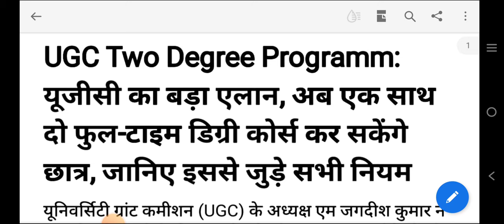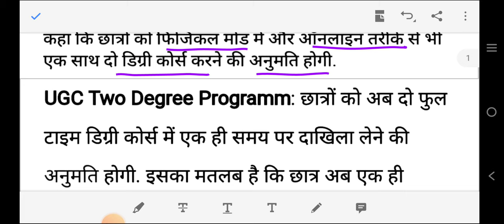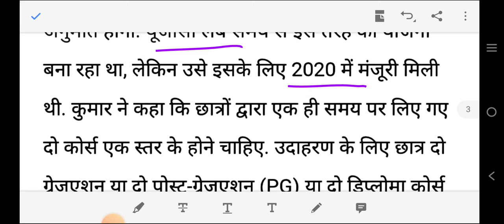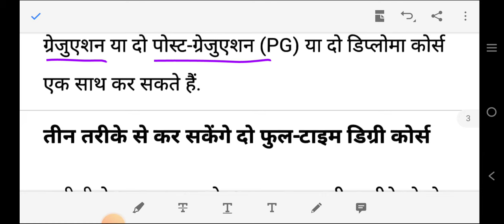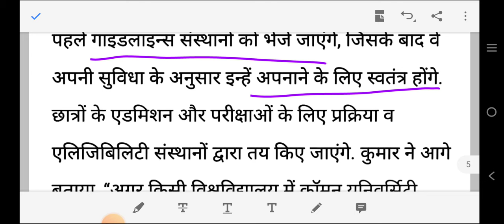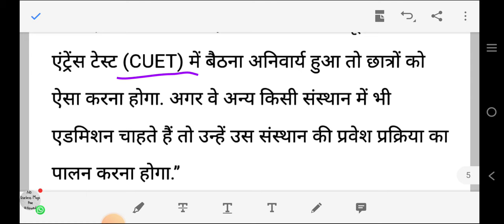UGC BIG ANNOUNCE MENT अब विद्यार्थी करें, एक साथ 2 DEGREE COURSES ! जानें महत्वपूर्ण दिशानिर्देश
यूनिवर्सिटी से अब छात्र-छात्राएं एक साथ दो डिग्री कोर्स कर सकेंगे, University Grants Commission (UGC) Chairman M Jagadesh Kumar ने ये ऐलान किया है, उन्होंने बताया कि यूजीसी छात्रों को फिजिकल मोड में एक साथ (full-time degree programs) करने की अनुमति देगा. उन्होंने कहा कि छात्र अब एक ही विश्वविद्यालय में या विभिन्न विश्वविद्यालयों से एक साथ दो full-time degree programs एक साथ कर सकेंगे. विश्वविद्यालय अनुदान आयोग (यूजीसी) जल्द ही इस संबंध में विस्तृत दिशा-निर्देश जारी करेगा.